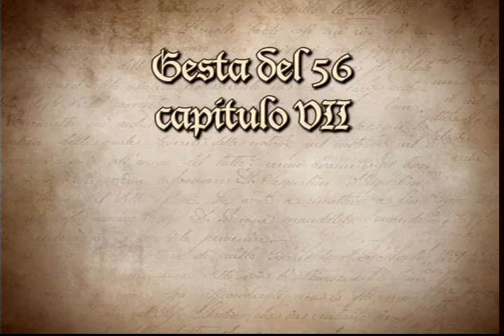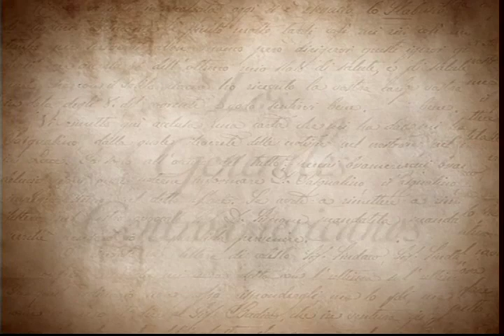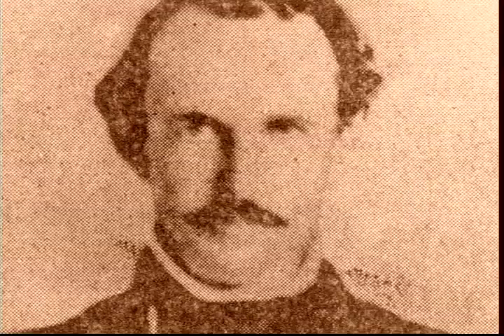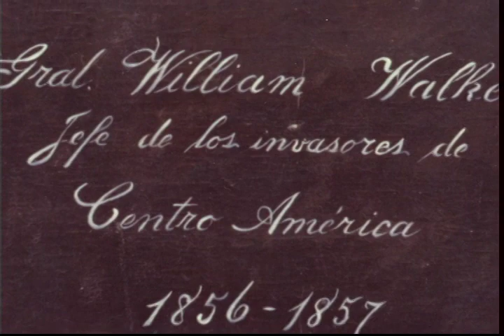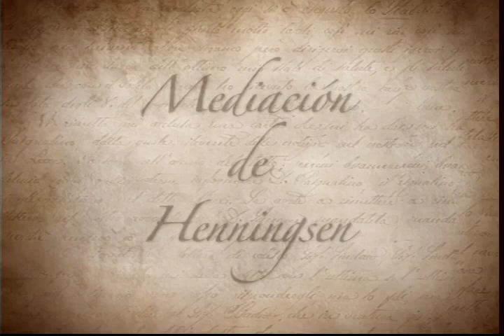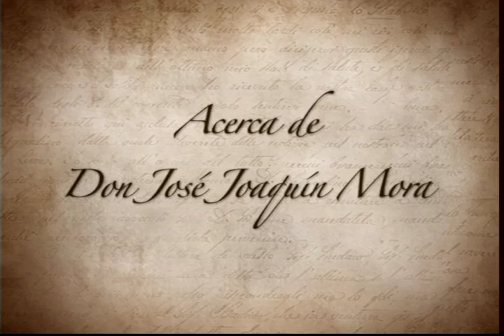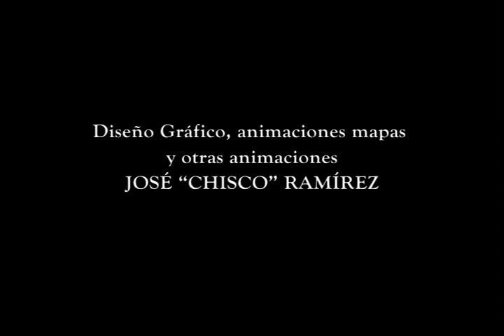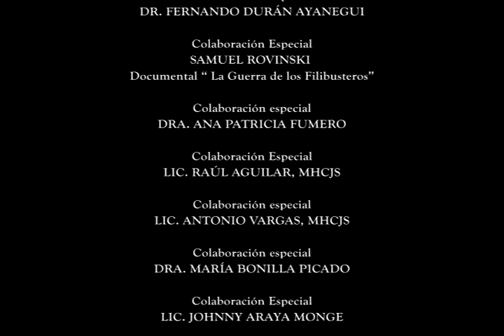Gesta del 56: la capitulación de Walker, capítulo 7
Séptimo Capítulo: Batallas de Masaya y La cuaresma; El 11 de abril de 1857 (tercera batalla de Rivas); Capitulación de Walker (1 de mayo).